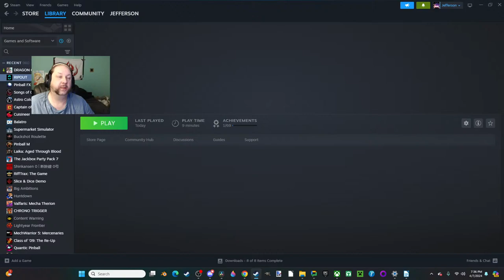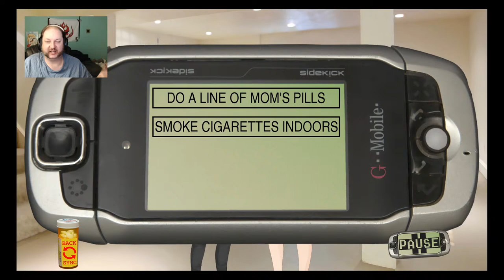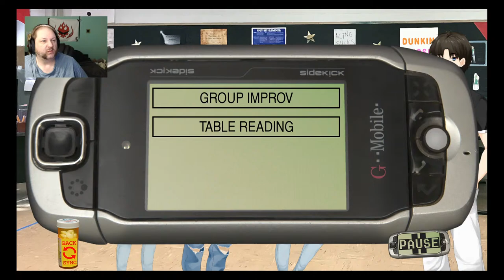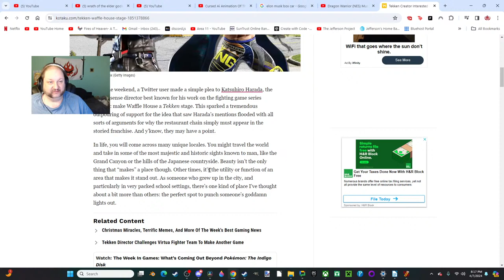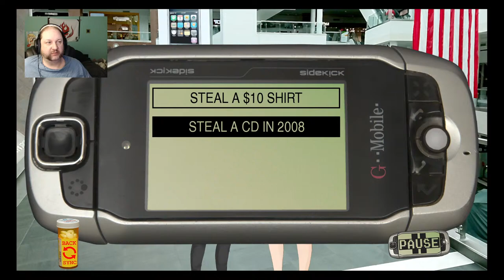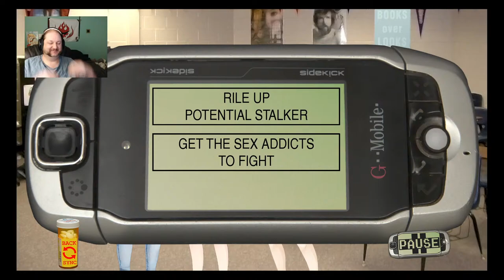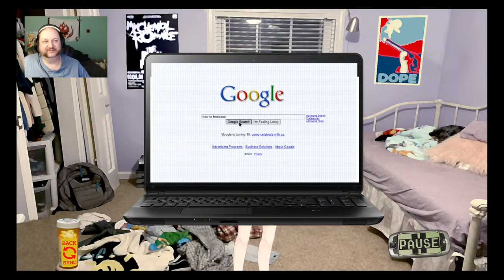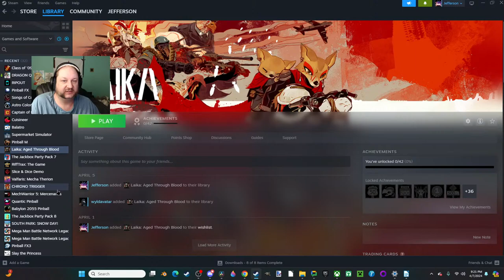Class of '09 The Re-Up pt3 | It's Still CoolAnimeGirls Fault | Flash Gordon's Birthday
This game about class is pretty damn crass.

The Many Talented Mr. Jefferson